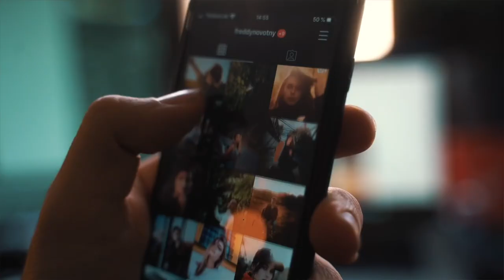5 Free Gifts Your Children Need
Want free gifts that you can give your child that will mean more to them than anything you can buy? What is valuable for you to give the children in your life?

Welcome, I’m Maria George and in this video I want to share the top five gifts you can give to children that they will remember, teach them valuable life lessons and help you build a stronger relationship with them.